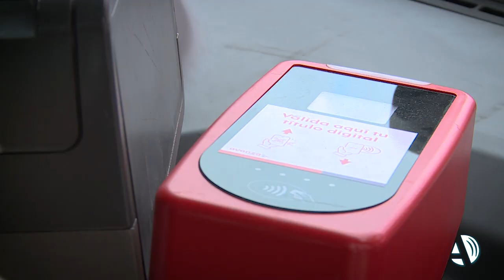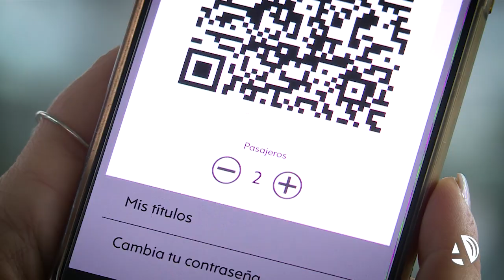Así funciona la actualización de la app de Avanza Zaragoza que permite pagar el bus con el móvil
Viajar en el autobús urbano de Zaragoza es, desde hace unas semanas, mucho más cómodo para los ciudadanos. Avanza Zaragoza ha lanzado una actualización de su app que permite al usuario utilizar una Tarjeta Bus digital y pagar sus viajes desde su teléfono móvil. Con ella, los olvidos o pérdidas de la tarjeta física desaparecen, ya que el título de transporte digital es totalmente independiente y permite llevarlo siempre encima y en un solo clic.